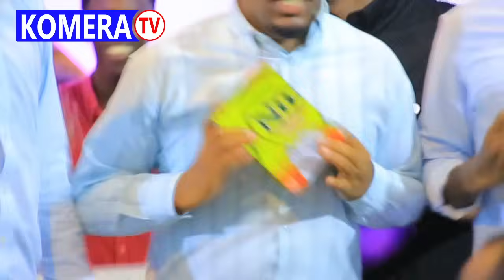Nutareba iyi video uraba uhombye/ naho wabizira ariko ukwiye guhagarara ugamya ibyo wizera 100%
Bakunzi bajye mbashimiye uburyo mukomeza gushyigikira ibikorwa byajye cyane cyane BAVAKURE !
Hari abakomeje kubwira muma comment ko babuze uko batugeraho , yaba kubifuza kuduha ibitekerezo cg ubundi bufasha...

Niba ufite igitekerezo cg ubundi bufasha watwandikira kuri +25#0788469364_whatsapp

MURAKOZE!